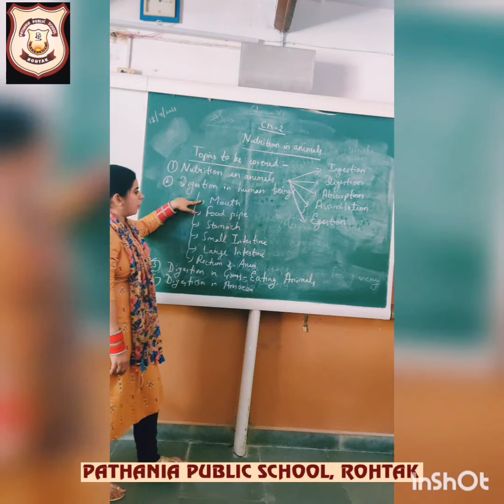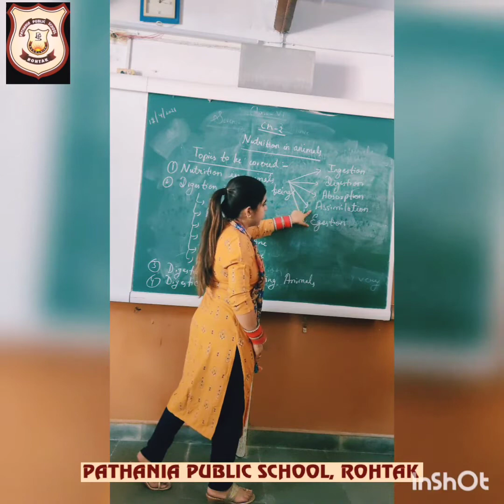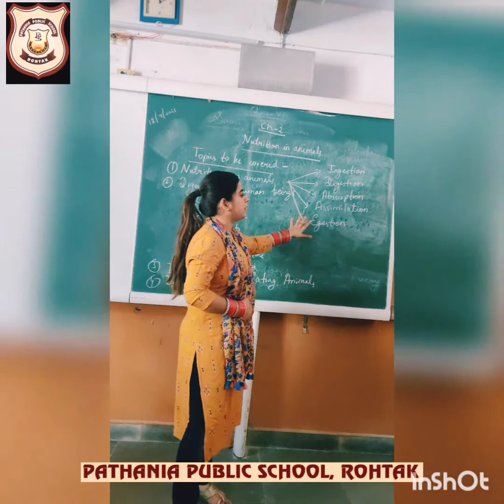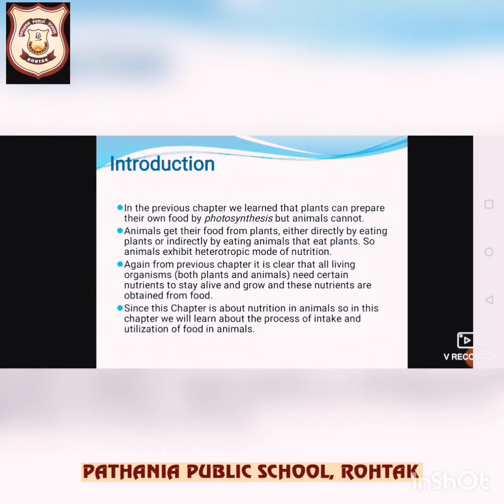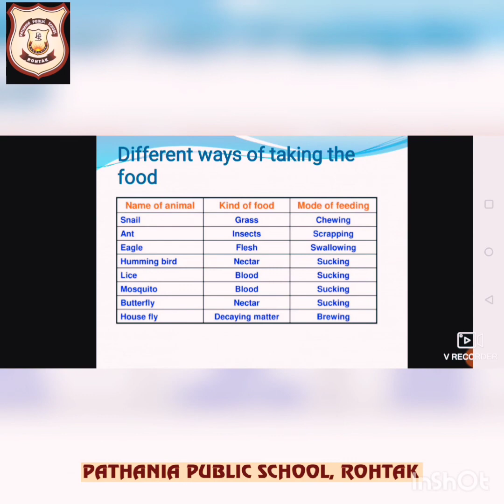Pathania Public School, Rohtak-Science-Grade-7-Chapter-2 Nutrition in Animals Introduction 20/4/2021